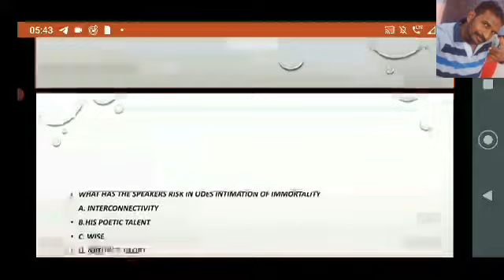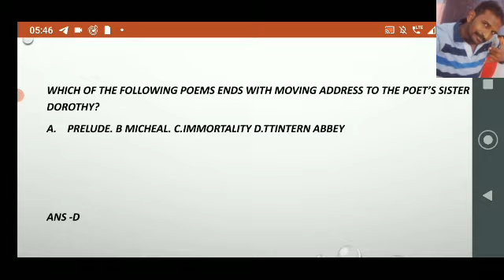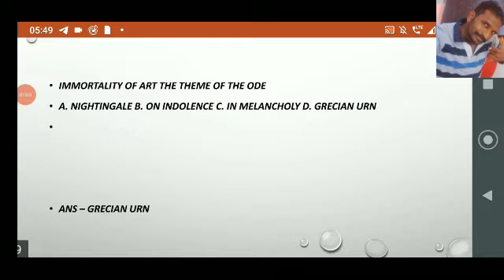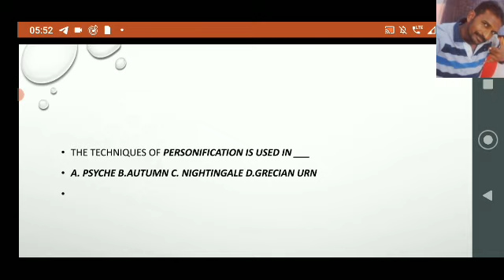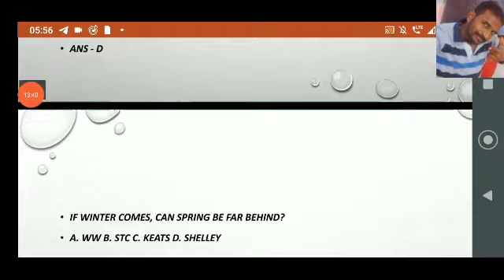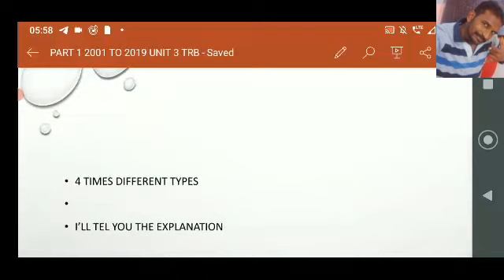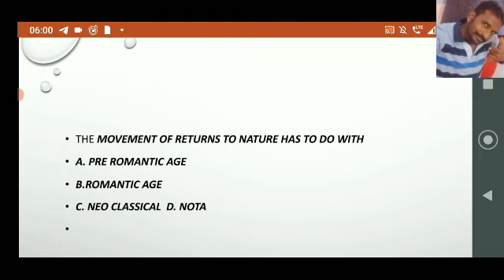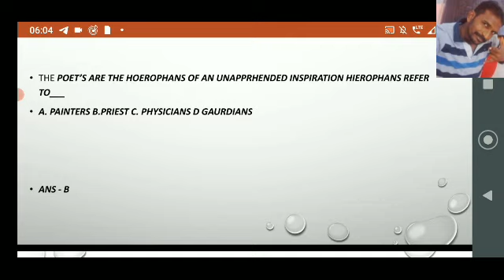UNIT 3 | PART 1 | 2001 - 2019 MCQS PRE Q & A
2019 TN PG TRB EXAM QUESTIONS WITH ANSWERS

2001 to 2019 all years question with answers👆👆👆

By
Yours lovable
TAMILARASAN unit 2 part 2